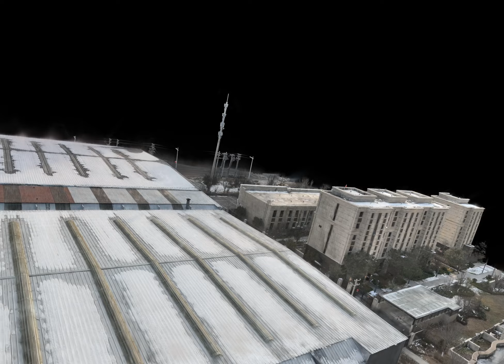Gaussian Splatting for Large Scale Aerial Collection with 3700 4k images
This high-res GS model was created with 3700 images, 4k resolution, covering a 350 m X 200 m area with commercial, residential, and factory buildings.